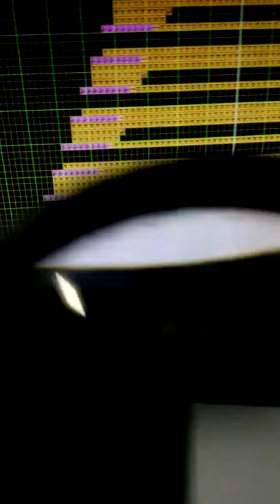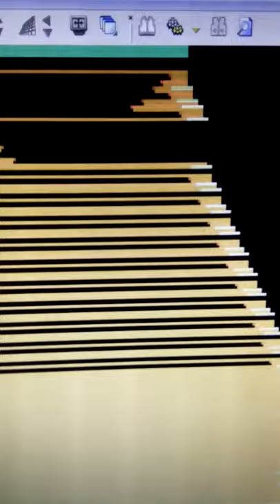Avoid of puckering fully fashion shape at shoulder.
this teknik is usefull to avoid shoulder puckering ,when use extreme rully fashion shape.